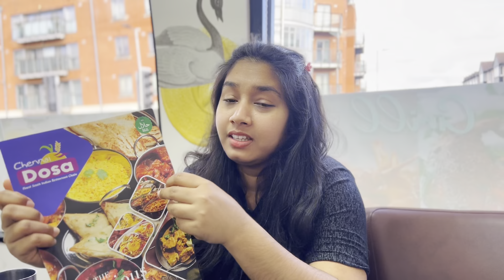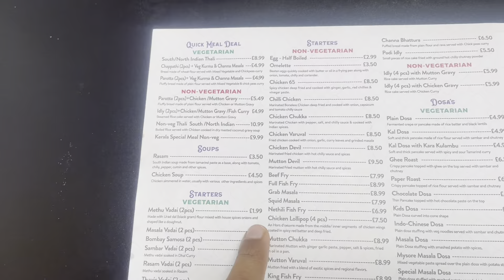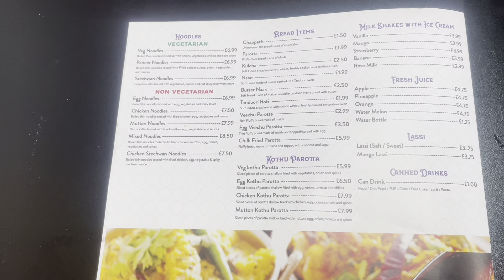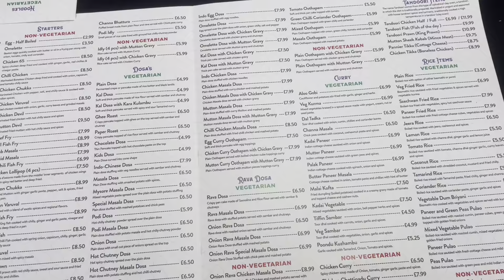Sri Lankan Kottu roti taste in UK 🇬🇧 |එංගලන්තෙ කොත්තුව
Thank You and we are sharing just our Experiences.

to get our new videos.
If so, you don't miss anything!